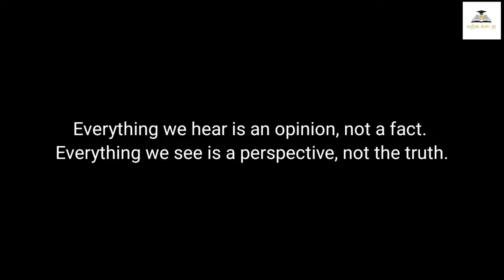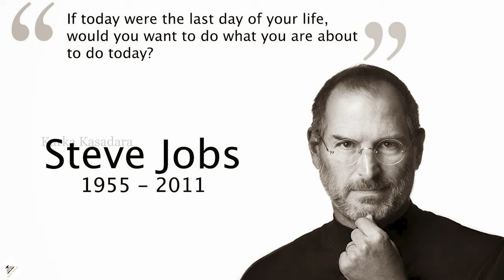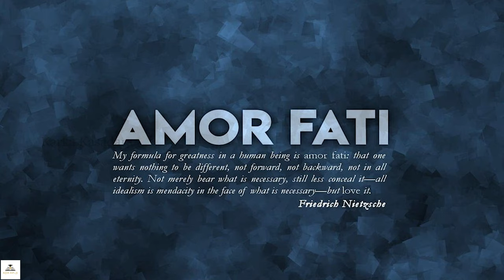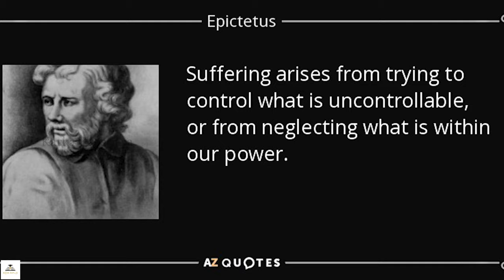6 Basics of Stoic Philosophy | Why Philosophy is Important? | Tamil | Karka Kasadara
This video explains the 6 Basics principles of stoic philosophy in Tamil and try to get the importance of philosophy in our life out.

I analysed the most successful people lives to check if the have really followed the stoic philosophy in their life in order to achieve what they have achieved.

If you ask, is philosophy really important or why philosophy is important?, watch this video till the end and you will get convinced that the philosophy not just important but mere the necessary one to get succeed in life.

1. Memento Mori
2. Amor Fati
3. Ego is the Enemy
4. The Big Question of Stoicism
5. Sufferings of Imagination
6. The 4 Pillars of Stoicism

About Stoic Philosophy,
Simply put, Stoicism was designed to help people live their best possible lives.

It's a philosophy of life that maximizes positive emotions, reduces negative emotions and helps individuals to hone their virtues of character.

At any moment, in any situation, and at any stage of life, Stoicism provides a framework for living well. It reminds people of what is truly important, providing practical strategies to get more of what is valuable.

Stoicism was deliberately created to be understandable, actionable and useful. Practicing Stoicism doesn't require learning an entirely new philosophical lexicon or meditating for hours a day. Instead, it offers an immediate, useful and practical way to find tranquility and improve one's strengths of character.